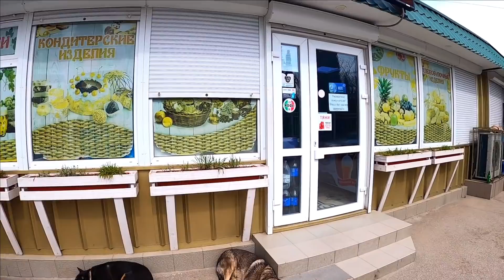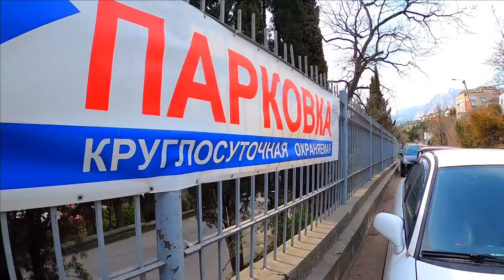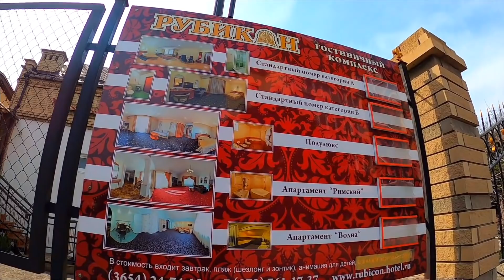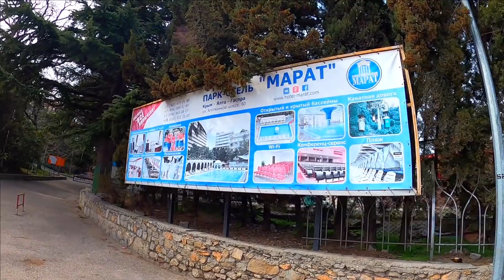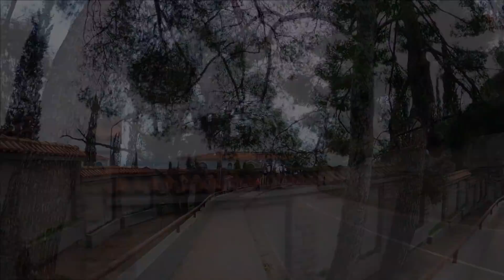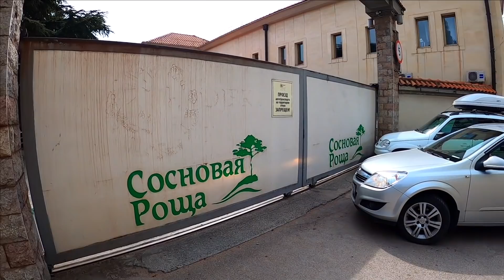Крым Гаспра. Алупкинское шоссе. Отели. Гостевые дома. Большая Ялта 2022 / Жизнь в Ялте